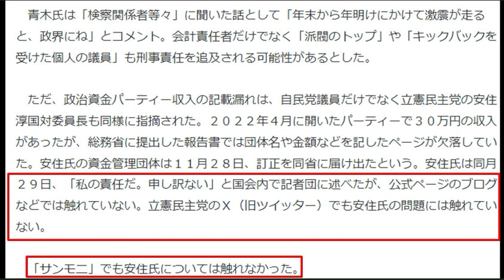サンデーモーニング微妙な正論と姑息な印象操作をこっそり断行する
サンデーモーニングのインチキ報道は今日も健在　TBS　マスゴミ　左派